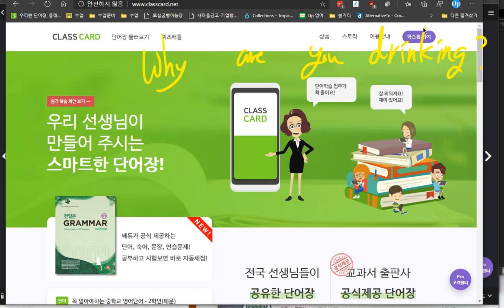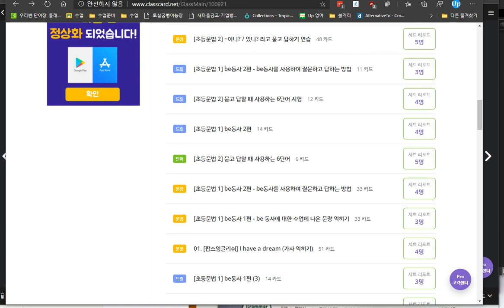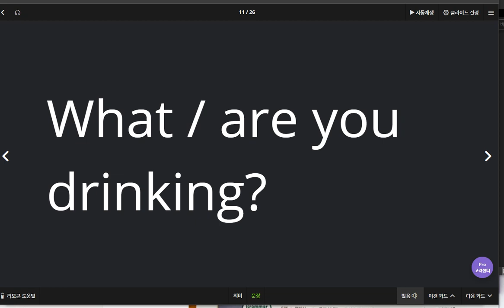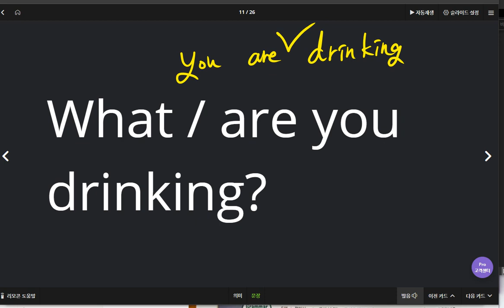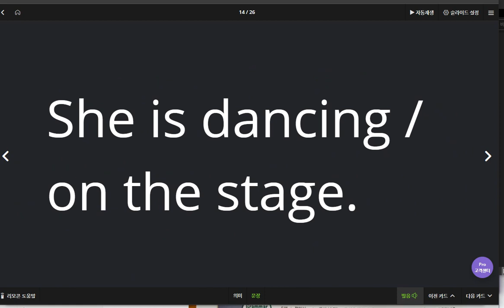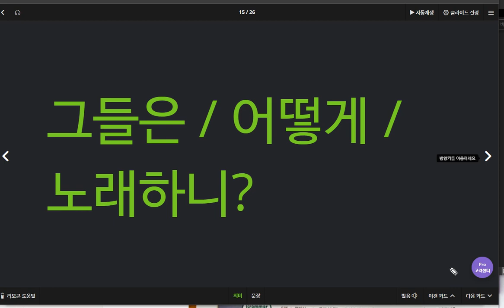박채연 2020 04 28